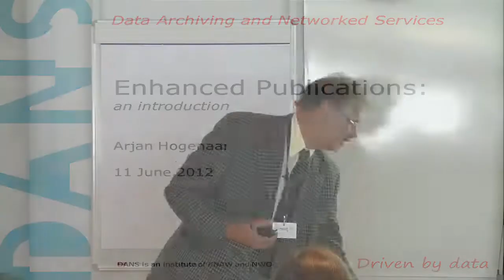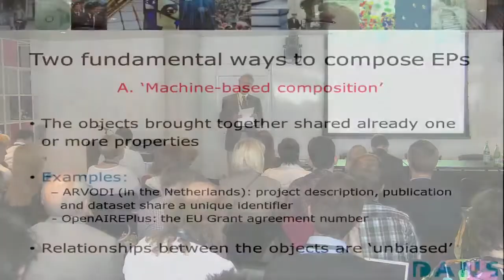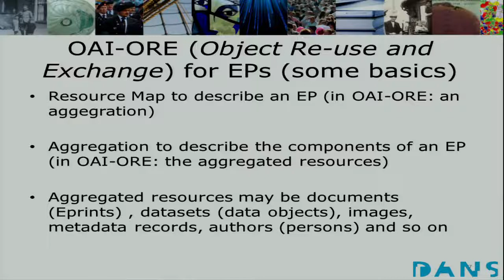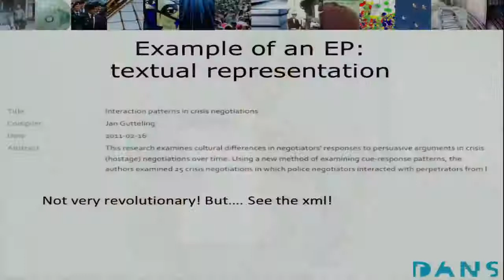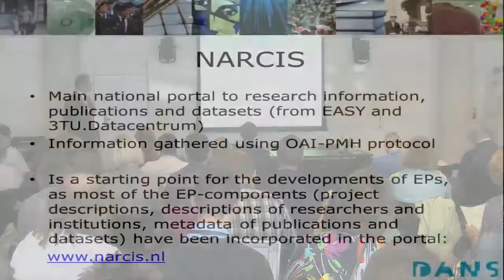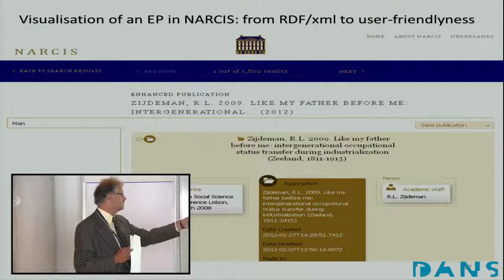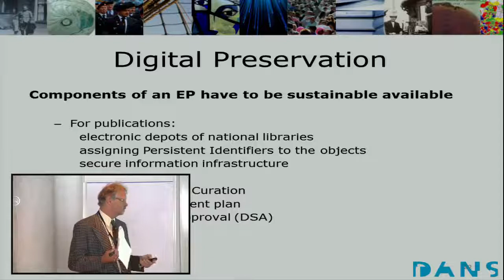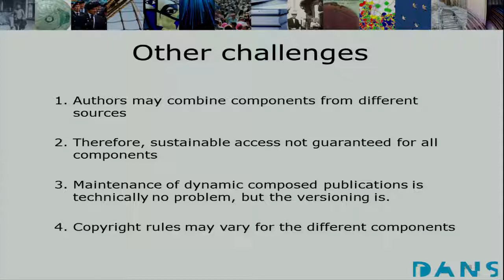Enhanced publications an introduction – Arjan Hogenaar, DANS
OpenAIRE presents an OpenAIREplus workshop in conjunction with The Nordbib Conference 2012 Copenhagen - “Linking Open Access publications to data – policy development and implementation” (June 11, 2012)